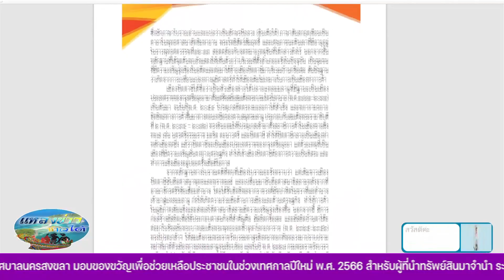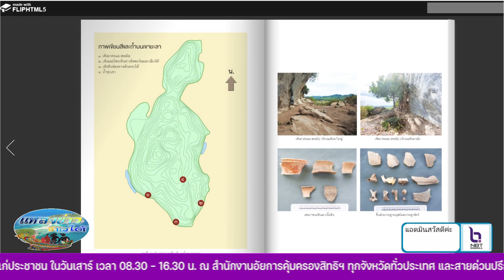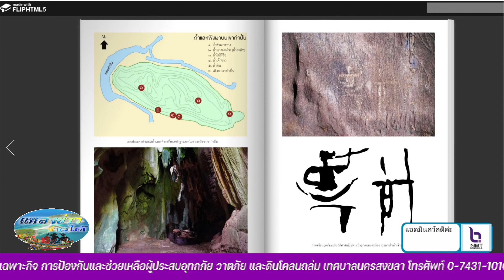สปข.6 แจงกรณีนำเสนอเนื้อหาประวัติศาสตร์ ลังกาสุกะ